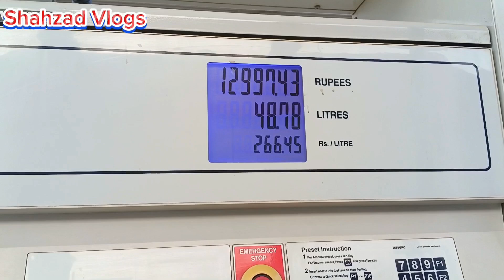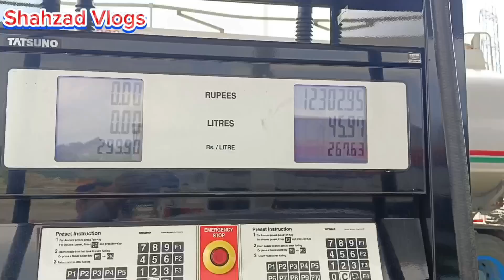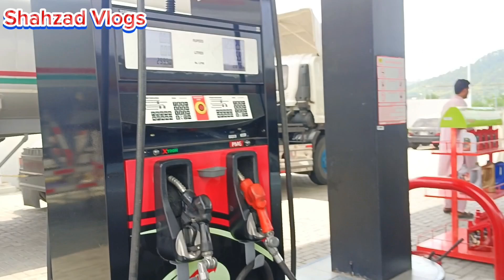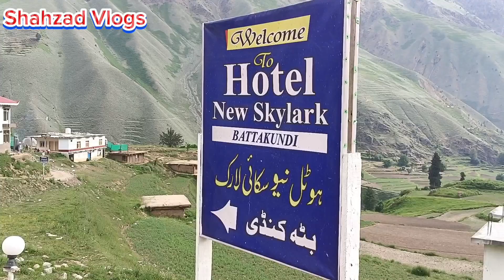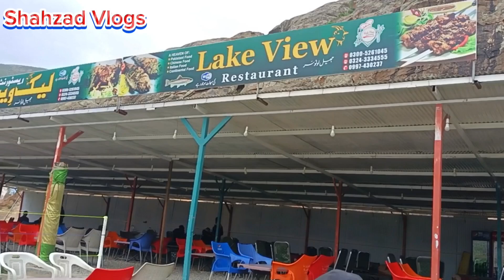Skardu trip 2024 || Vehari se babusar pass tak raste ki suratehal aur point visit with friends